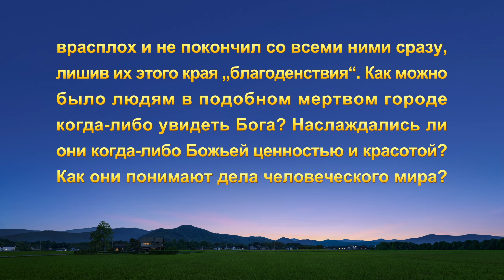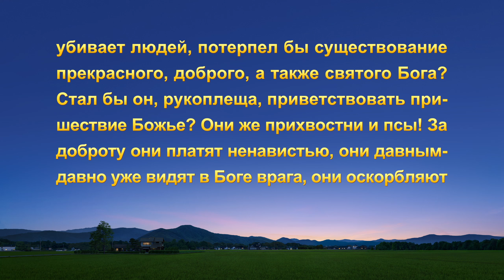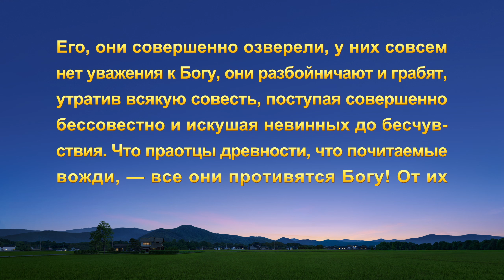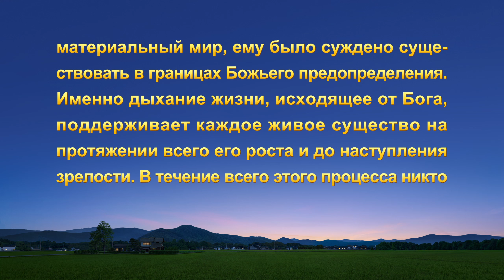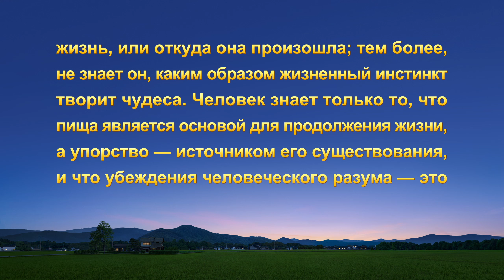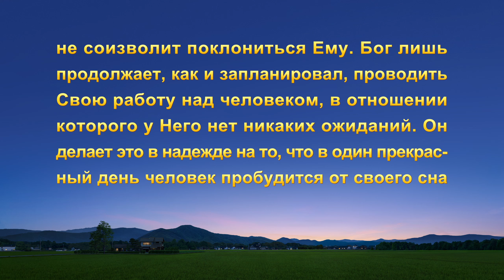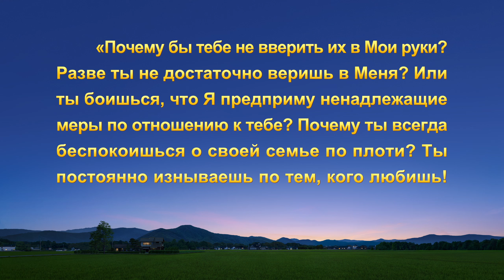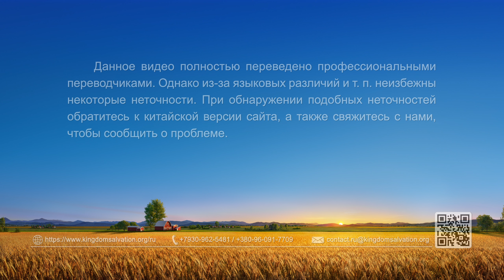Видео свидетельства | Кто виноват в разрушении нашей семьи?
Она принимает работу Всемогущего Бога последних дней, радостно приветствуя возвращение Господа. Ее муж, захваченный ложью Коммунистической партии, использует всевозможные средства, чтобы подавить и блокировать ее веру. Он нападает на нее, наносит увечья, угрожает развестись и даже выгнать из дома. Снова и снова подвергаясь подавлению со стороны мужа, как она полагается на Бога и проходит через это? Чтобы узнать об этом, давайте посмотрим видео свидетельства «Кто виноват в разрушении нашей семьи?»